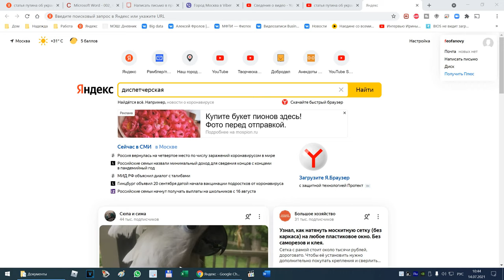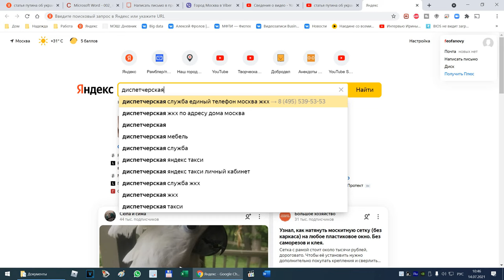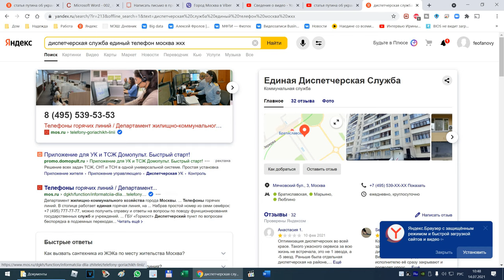единая диспетчерская служба москва жкх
единая диспетчерская служба москва жкх 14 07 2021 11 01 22